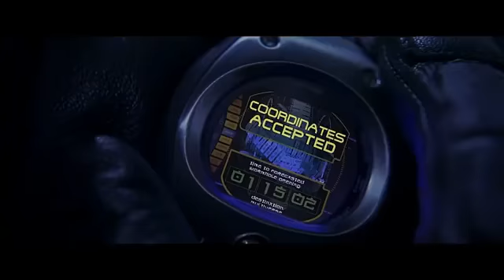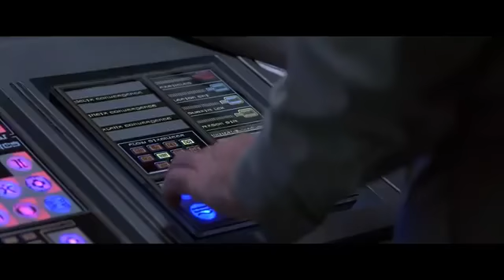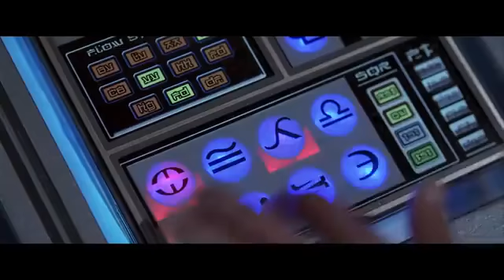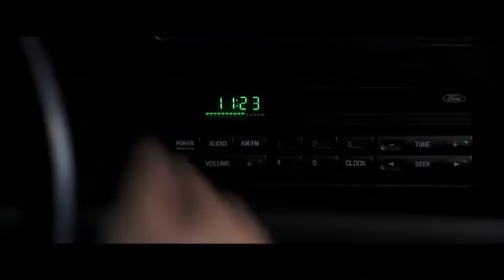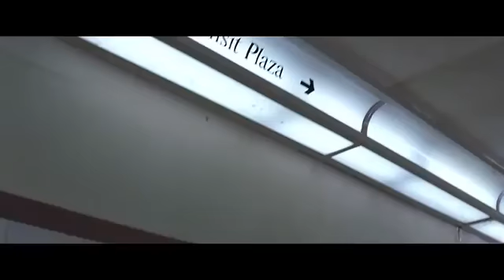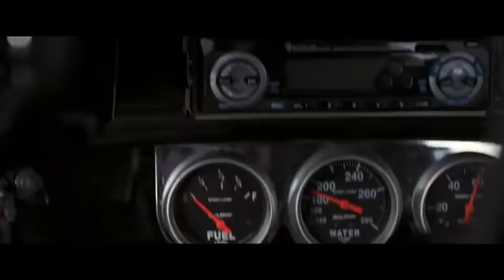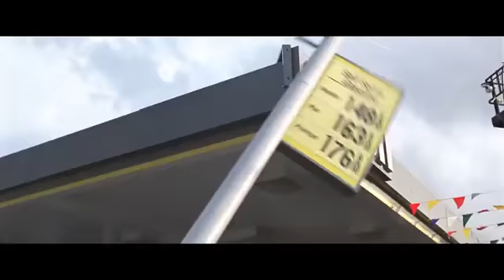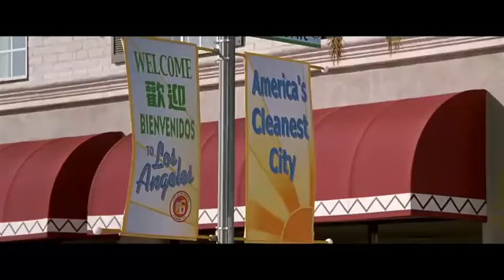#1 NUMARA Aksiyon filmi 2021 Izle Türkçe Dublaj Türk filmleri#youtube#shorts#beğen